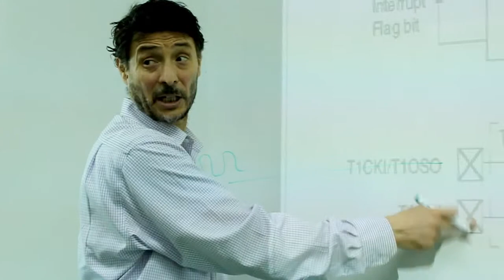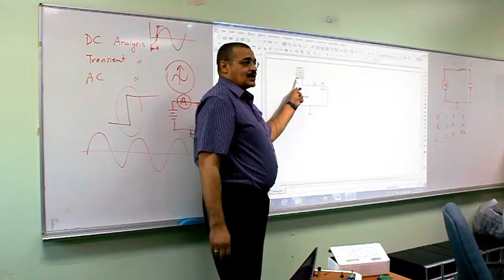GRADUATION CEREMONY FILM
GRADUATION CEREMONY FILM IN ARABIC